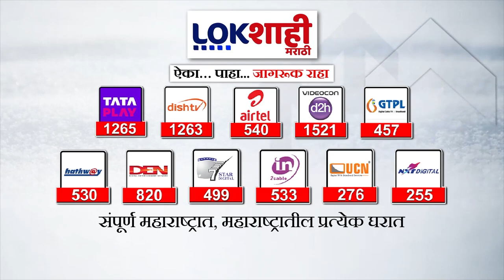Story Of The Day : जागावाटपासाठी शिवसेना- भाजप आक्रमक, महायुतीच्या जागावाटपावरुन अस्वस्थता?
mahayuti lok sabha jaga vatap
mahayuti sabha
mahayuti meeting live
mahayuti melava satara
mahayuti melava beed
mahayuti melava
mahayuti press conference
mahayuti live
mahayuti melava pune
mahayuti sabha live today
mahayuti song
mahayuti melava kolhapur
mahayuti baithak